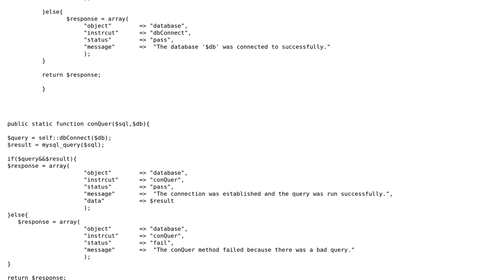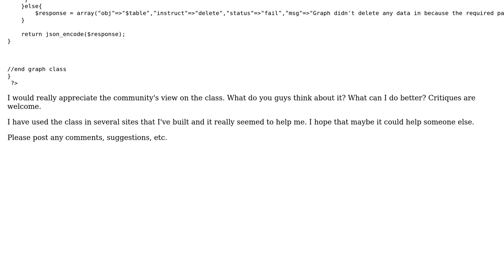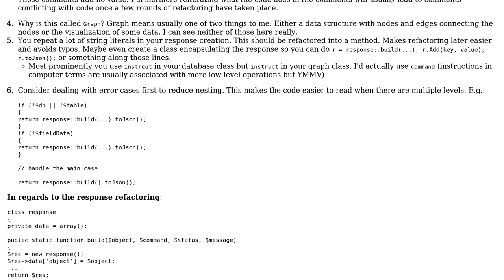Review/rate my new graph class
With thanks & praise to God, and with thanks to the many people who have made this project possible! | Content (except music & images) licensed under CC BY-SA | Music | Images & others | With thanks to user Jamal user Daniel Sikes user ChrisWue and the Stack Exchange Network Trademarks are property of their respective owners. You are responsible for your own actions.